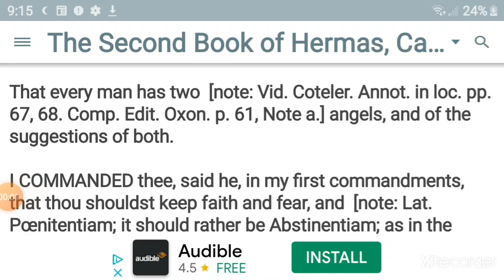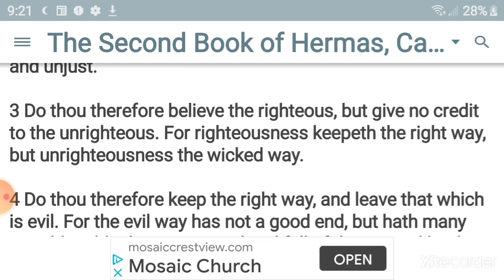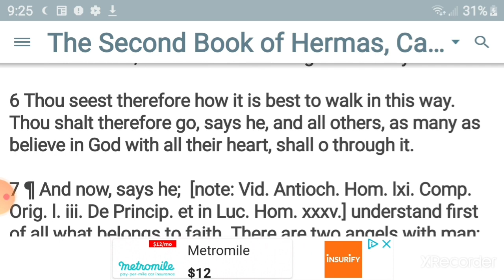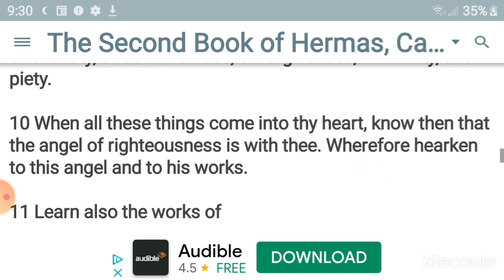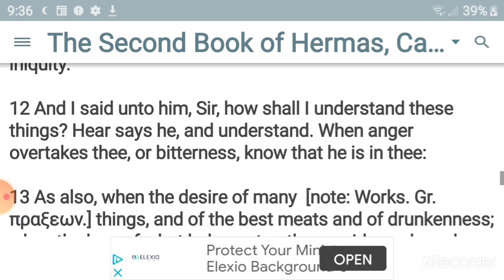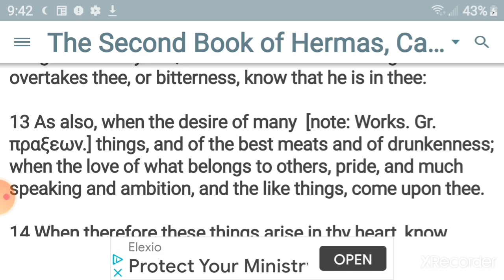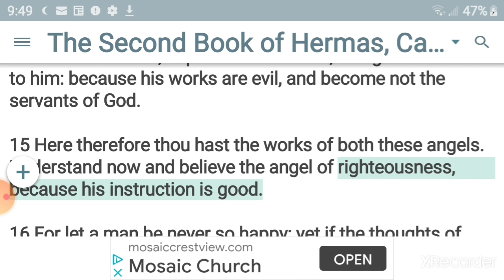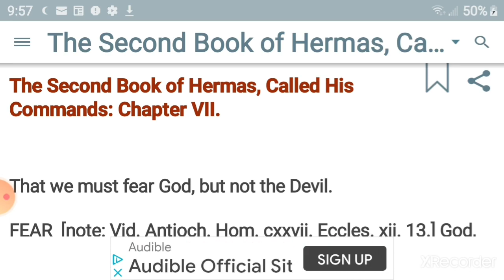Good & Evil Angels Influence Our Thoughts And Behavior Hermas Commands Part 4 Iniquity Righteousness